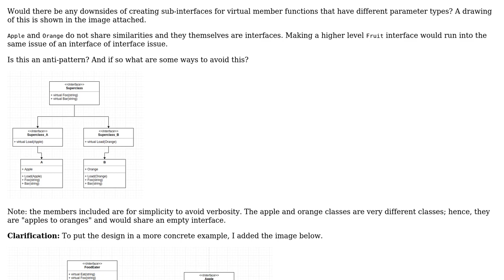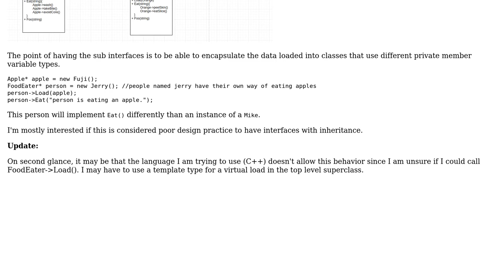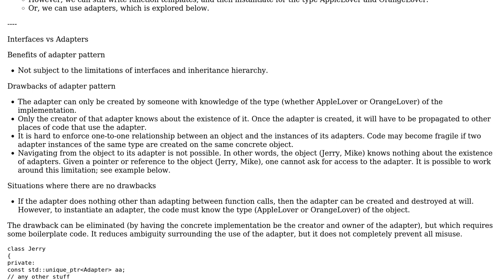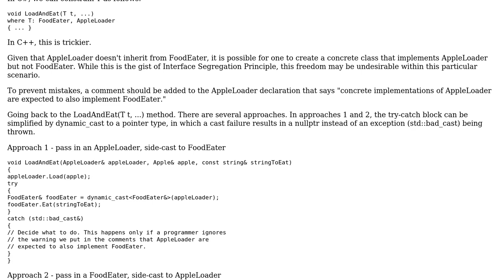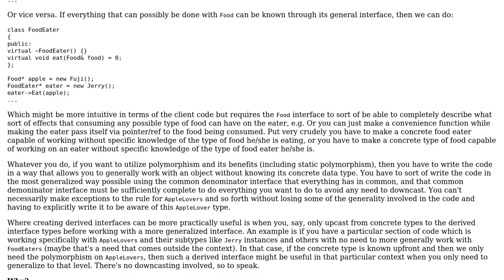Software Engineering: What would be the downsides of creating a derived interface of interface?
With thanks & praise to God, and with thanks to the many people who have made this project possible! | Content (except music & images) licensed under CC BY-SA | Music | Images & others | With thanks to user rwong user Martin Maat user Christian Gabor and the Stack Exchange Network Trademarks are property of their respective owners. You are responsible for your own actions.